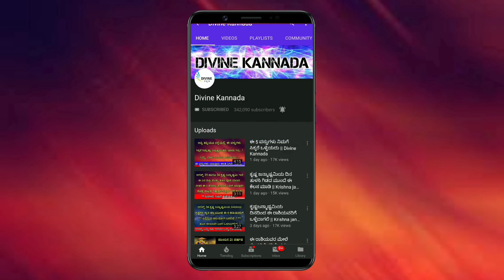ಮಾರ್ಚ್ ತಿಂಗಳಲ್ಲಿ ಯಾವ ರಾಶಿಗಳಿಗೆ ಒಳ್ಳೆಯ ಫಲಗಳು ಇರುತ್ತದೆ ಅಂತ ಒಮ್ಮೆ ನೋಡಿ || march || divinekannada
entrance Vastu
Bhoot badha
Mata mantra
Anjaneya pooja
Sindhoor pooja
Karpoor apooja
Chanakya neeti
Loan amount
Loan
Credit
Business vastu
Shop vastu
How to remove black magic
Black magic
Mata mantra
mangala dosha
mangala dosha
late marriage
Shiva purana
bala kanda
sundara kanda
Rama charita manasa
katyayani mantra
Astrology Kannada
Astrology Numerology
Samudrika
Hasta Samudrika
loan problem
swara shastra
vedic astrology
Kavade shastra
Astamangla prashne
Horoscope
Kundali
Janam patrika
Dina Bhavishya
Rashi Bhavishya
Divine Kannada
ಕೆಟ್ಟಕಣ್‌ದೃಷ್ಟಿ
ಜಾತಕ
ಗ್ರಹದೋಷ
ಕಾಳಸರ್ಪಯೋಗ
ಕಾಳ ಸರ್ಪದೋಷ
ರಾಜಯೋಗ
ಯೋಗ
ನವಗ್ರಹ
ಬಾಲಾರಿಷ್ಟ
ಹೊಟ್ಟೆಕಿಚ್ಚು
swara shastra
vedic astrology
Kavade shastra
Astamangla prashne
Horoscope
Kundali
Janam patrika
Dina Bhavishya
Rashi Bhavishya
rashi bhavishya 2023
ಕೆಟ್ಟಕಣ್‌ದೃಷ್ಟಿ
ಜಾತಕ
ಗ್ರಹದೋಷ
ಕಾಳಸರ್ಪಯೋಗ
ಕಾಳ ಸರ್ಪದೋಷ
ರಾಜಯೋಗ
ಯೋಗ
ನವಗ್ರಹ
ಬಾಲಾರಿಷ್ಟ
ಹೊಟ್ಟೆಕಿಚ್ಚು
ಮೇಷ ರಾಶಿ
ವೃಷಭ ರಾಶಿ
ಮಿಥುನ ರಾಶಿ
ಕರ್ಕಾಟಕ ರಾಶಿ
ಸಿಂಹ ರಾಶಿ
ಕನ್ಯಾ ರಾಶಿ
ತುಲಾ ರಾಶಿ
ವೃಶ್ಚಿಕ ರಾಶಿ
ಧನಸ್ಸು ರಾಶಿ
ಮಕರ ರಾಶಿ
ಕುಂಭ ರಾಶಿ
ಮೀನ ರಾಶಿ

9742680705 - No calls please only whatsapp messages